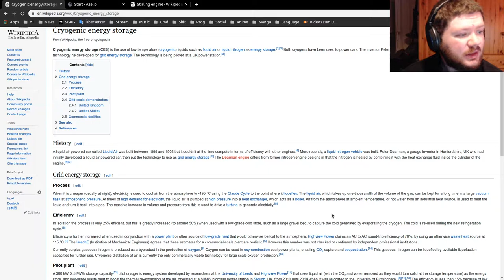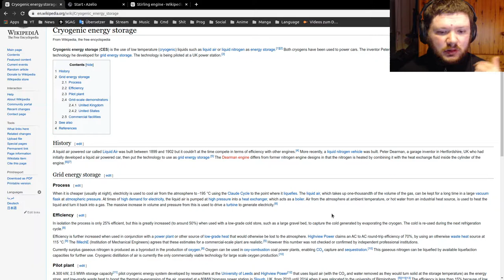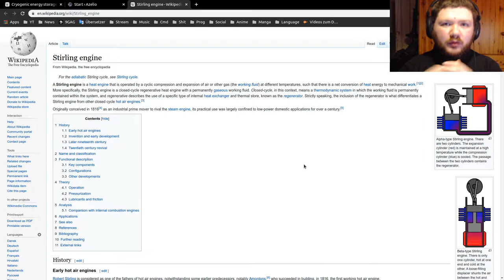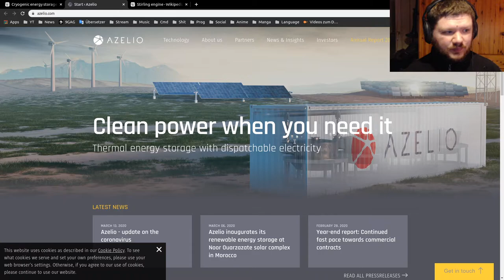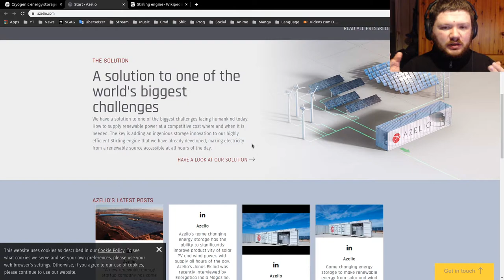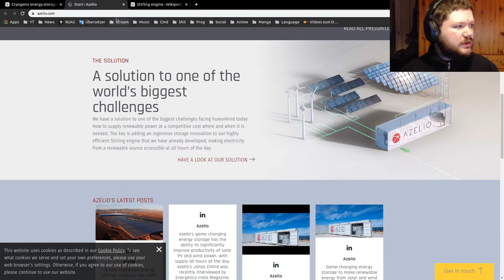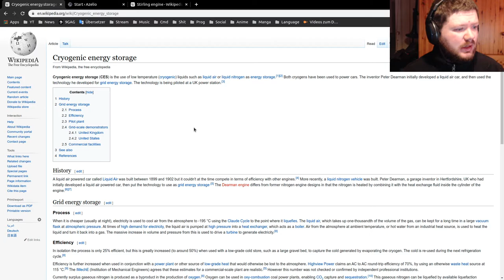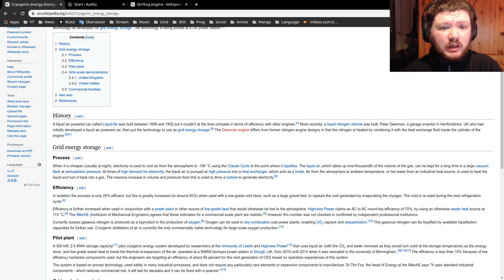Combining 2 Energy Storage Solutions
Combining 2 energy storage solutions to complement each other:
1. Liquified air
2. Thermal energy storage
Using the temperature difference to drive a stirling engine and the gasified air to drive a turbine.